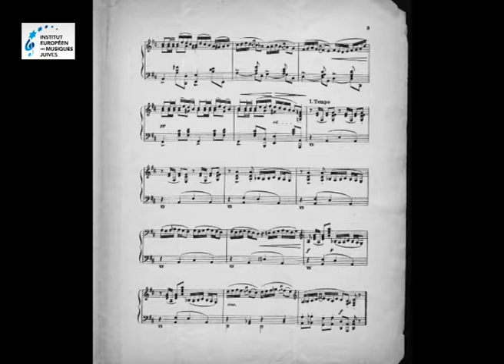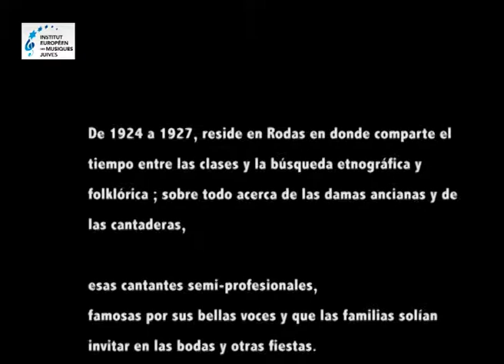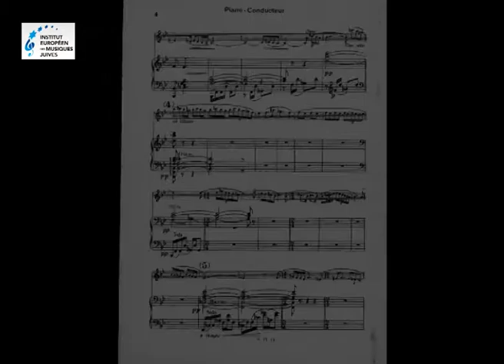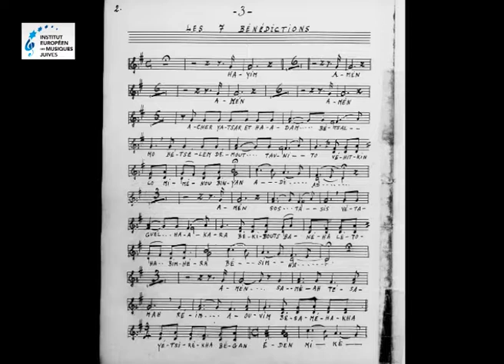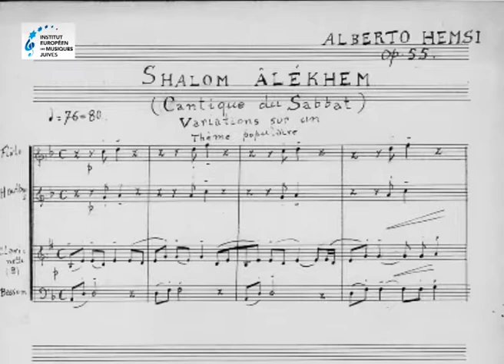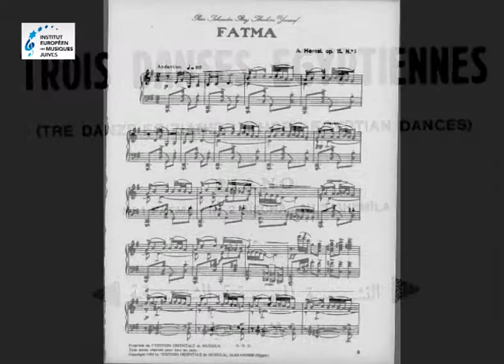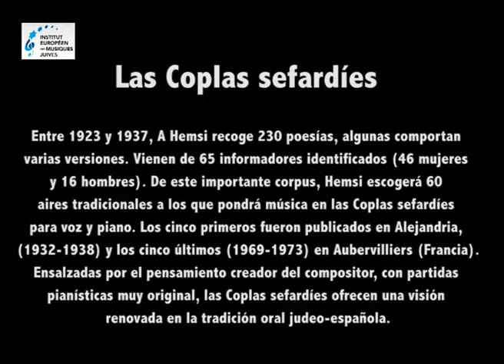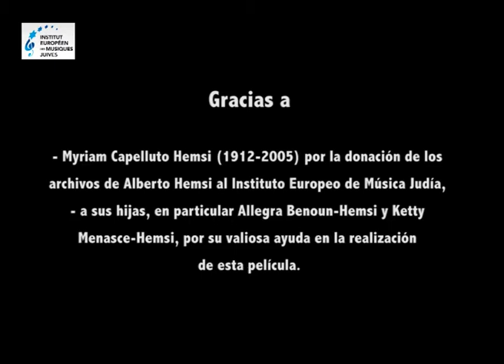Alberto Hemsi (1898 – 1975) (Spanish version)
Un compositor al servicio de la cultura sefardí

𝙂𝙧𝙖𝙘𝙞𝙖𝙨 𝙖
- 𝙈𝙮𝙧𝙞𝙖𝙢 𝘾𝙖𝙥𝙚𝙡𝙡𝙪𝙩𝙤 𝙃𝙚𝙢𝙨𝙞 (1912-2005) 𝙥𝙤𝙧 𝙡𝙖 𝙙𝙤𝙣𝙖𝙘𝙞𝙤́𝙣 𝙙𝙚 𝙡𝙤𝙨 𝙖𝙧𝙘𝙝𝙞𝙫𝙤𝙨 𝙙𝙚 𝘼𝙡𝙗𝙚𝙧𝙩𝙤 𝙃𝙚𝙢𝙨𝙞 𝙖𝙡 𝙄𝙣𝙨𝙩𝙞𝙩𝙪𝙩𝙤 𝙀𝙪𝙧𝙤𝙥𝙚𝙤 𝙙𝙚 𝙈𝙪́𝙨𝙞𝙘𝙖 𝙅𝙪𝙙𝙞́𝙖,
- 𝙖 𝙨𝙪𝙨 𝙝𝙞𝙟𝙖𝙨, 𝙚𝙣 𝙥𝙖𝙧𝙩𝙞𝙘𝙪𝙡𝙖𝙧 𝘼𝙡𝙡𝙚𝙜𝙧𝙖 𝘽𝙚𝙣𝙤𝙪𝙣-𝙃𝙚𝙢𝙨𝙞 𝙮 𝙆𝙚𝙩𝙩𝙮 𝙈𝙚𝙣𝙖𝙨𝙘𝙚-𝙃𝙚𝙢𝙨𝙞, 𝙥𝙤𝙧 𝙨𝙪 𝙫𝙖𝙡𝙞𝙤𝙨𝙖 𝙖𝙮𝙪𝙙𝙖 𝙚𝙣 𝙡𝙖 𝙧𝙚𝙖𝙡𝙞𝙯𝙖𝙘𝙞𝙤́𝙣 𝙙𝙚 𝙚𝙨𝙩𝙖 𝙥𝙚𝙡𝙞́𝙘𝙪𝙡𝙖.

Una producción del Instituto Europeo de Música Judía